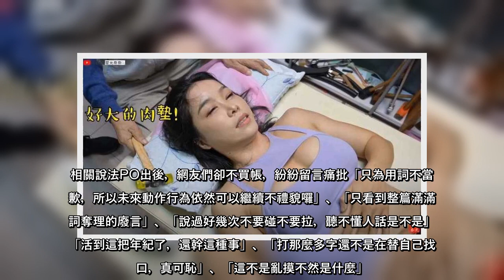YouTuber艾瑪接受刀療，卻遭到性騷擾。（圖／翻攝自YouTube／星光奈奈，下同）YouTuber「星光奈奈」先前替團隊成員艾瑪拍攝刀療影片，意外爆出被知名的潘姓刀療師碰觸下體、不當言語騷擾，影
YouTuber艾瑪接受刀療，卻遭到性騷擾。（圖／翻攝自YouTube／星光奈奈，下同）YouTuber「星光奈奈」先前替團隊成員艾瑪拍攝刀療影片，意外爆出被知名的潘姓刀療師碰觸下體、不當言語騷擾，影片PO出後引發熱議。對此，...
YouTuber艾瑪接受刀療，卻遭到性騷擾（圖／翻攝自YouTube／星光奈奈，下同）YouTuber「星光奈奈」先前替團隊成員艾瑪拍攝刀療影片，意外爆出被知名的潘姓刀療師碰觸下體、不當言語騷擾，影片PO出後引發熱議對此，